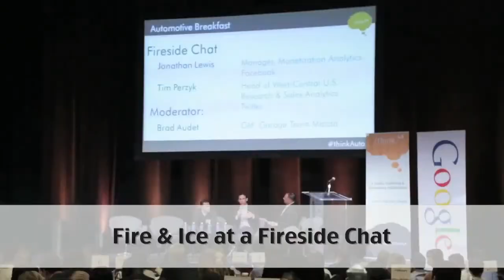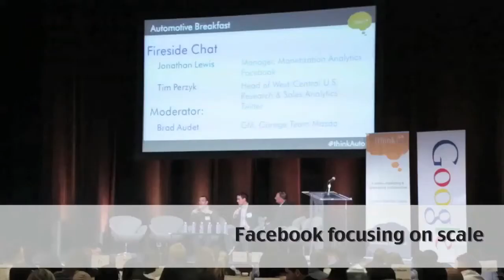Fire & Ice at a Fireside Chat | Tim Perzyk | Jonathan Lewis | Automotive Digest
Twitter and Facebook take to the same platform to talk to a group of entertainment marketers who are focused on TV, digital, and the multiple screens being utilized by automotive companies.

Tim Perzyk, Head of West/Central U.S. Research & Sales Analytics, Twitter.
Jonathan Lewis, Manager, Monetization Analytics, Facebook. Brad Audet, General Manager, Garage Team Mazda.